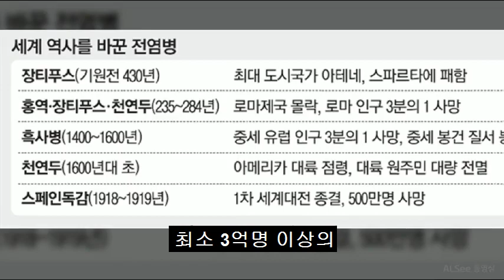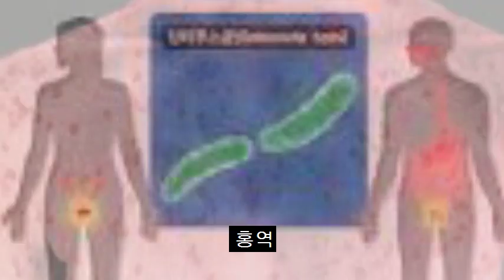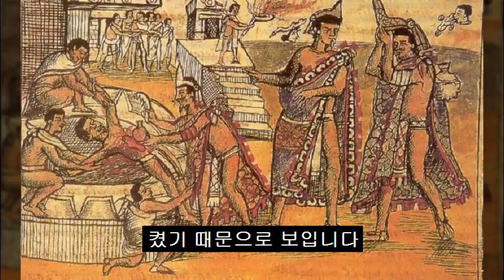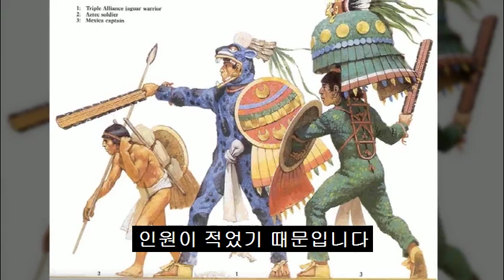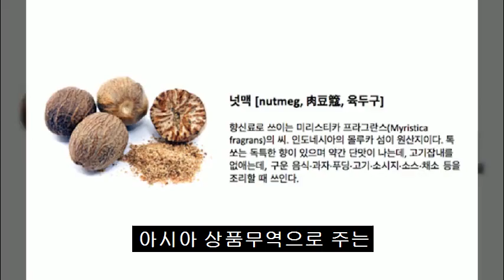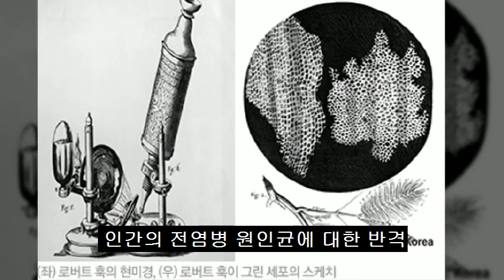인류의 역사를 바꾼 전염병,신대륙 아메리카 점령한 유럽의 전염병 천연두, 아메리카 인구 1억550명의 코르테스 아즈텍문명 점령,180명 피사로 잉카문명 점령이 가능했던 이유는?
제2탄 신대륙 아메리카 점령한 유럽의 전염병 천연두 편 730명의 스페인이 수백만명의 멕시코 아즈텍문명, 잉카문명을 쉽게 점령한 이유는 천연두 때문,1518년 전세계 천연두 사망자는 1억명

제2탄 신대륙 아메리카 점령한 유럽의 전염병 천연두 편
제3탄 제1차 세계대전 숨은살인자 스페인독감 편
제1탄 중세유럽 대재앙 흑사병 흑사병 편

신대륙 아메리카 점령한 유럽의 전염병 천연두
전염병의 ‘원조’ 기원전 1160년 이집트 파라오인 람세스 5세는 천연두로 사망
1,521년 코르테스는 550명의 부하를 끌고 아즈텍 제국에 침입
코르테스 원주민 여인 말린체 협조로 아즈텍 인신공양에 대한 반감있는 원주민 종족들과 동맹  20만명 동원
천연두에 걸려 죽은 군인의 시체를 이용해 생물학전
인구 30만명의 아즈텍 수도 테노츠티틀란 천연두로 15만 명의 사망자 발생
1,532년에는 프란시스코 피사로가 180명로 군대 잉카 제국 붕괴
스페인군 말, 대포, 총으로 원주민들을 놀라게 함
전염병이 퍼지는 속도는 군대가 진군하는 속도보다 빨랐음
중남미의 토착문명은 스페인군 및 전염병으로 1550년경 모두 붕괴
인도네시아 몰루카 생산되는 후추, 육두구 등 고가 향신료 무역으로 경제적 이익이 신대륙 발견하는 동기제공
1492년 콜럼버스가 신대륙을 발견, 죽을때까지 인도로 인식, 아메리카 인디언이 인디언이됨
1492년의 아메리카 인구는 1억 당시 유럽의 인구와 맞먹는 수준
1억 가운데 3/4이 16세기 한 세기 동안에 사망 또 17세기 중반이면 90%까지 줄어듬